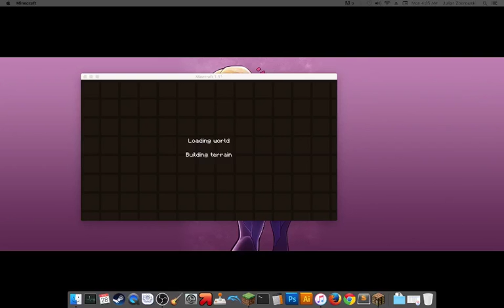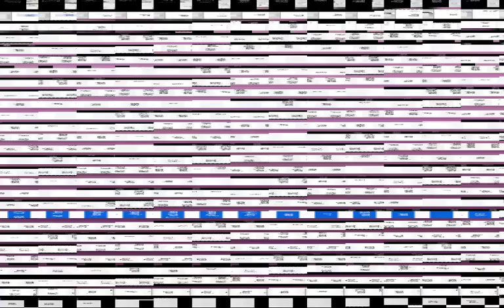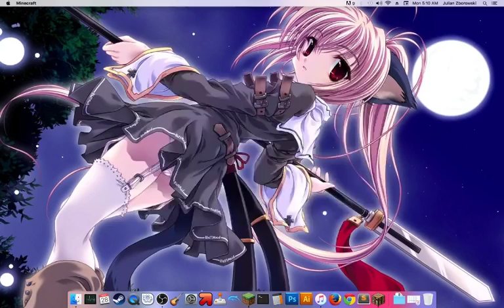Labyrinth, less David Bowie